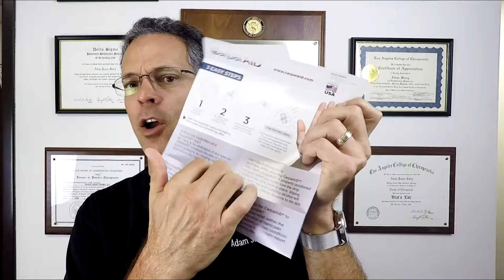CarpalAID Review: Doctor's Honest Opinion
Equipment:
Go Pro Hero 3 Silver
Microphone for Go Pro